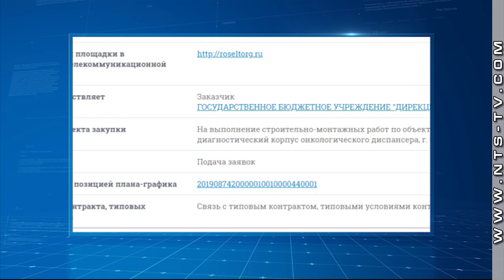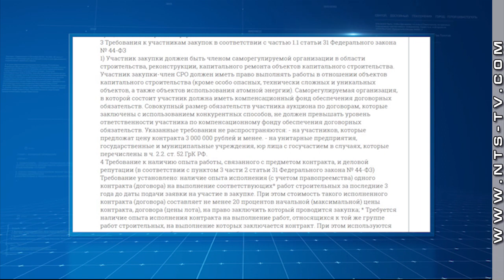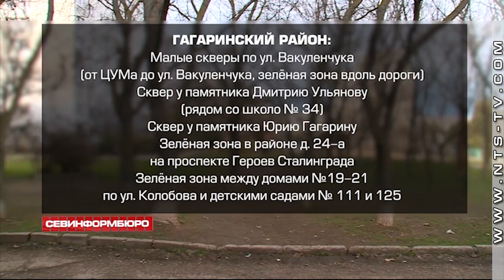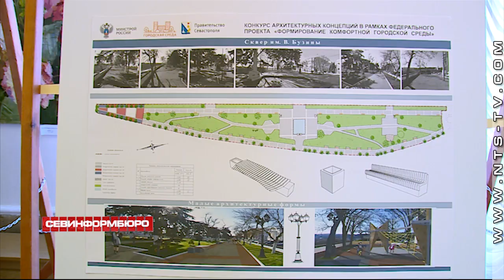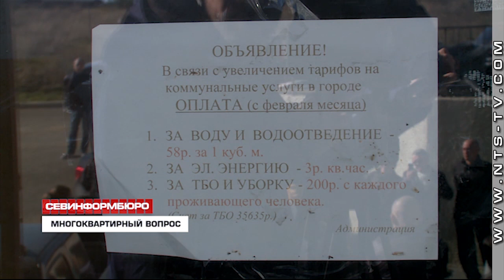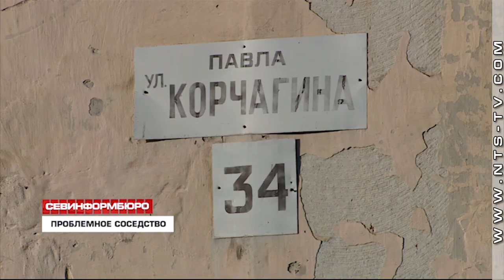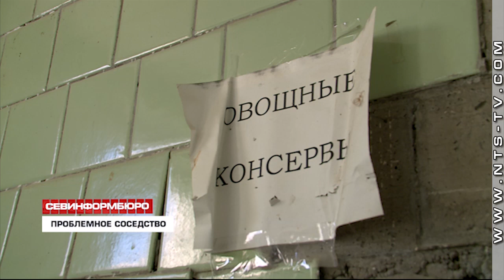Выпуск «Севинформбюро» от 20 марта 2019 года (19:00)